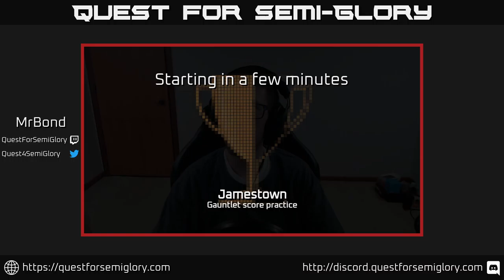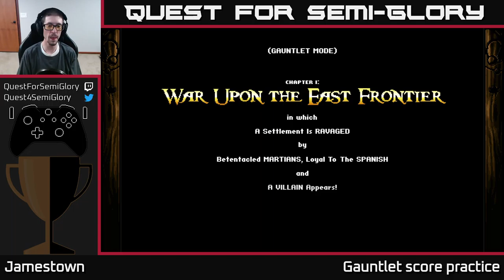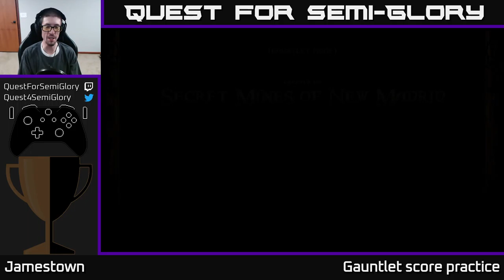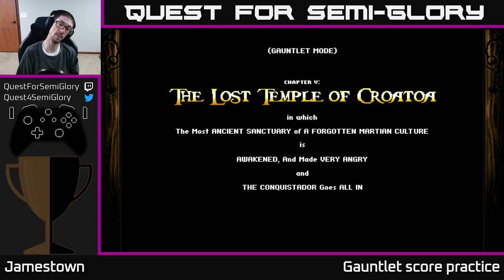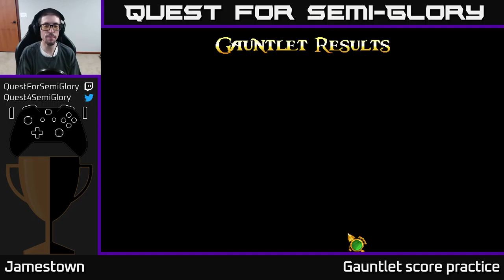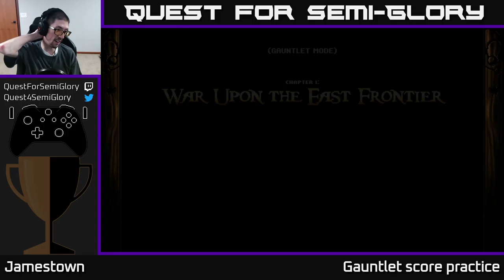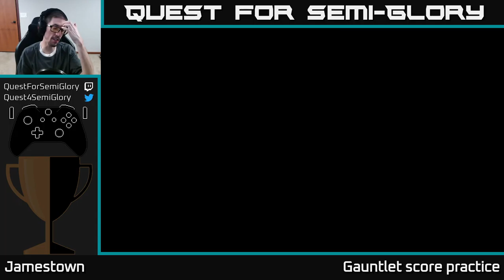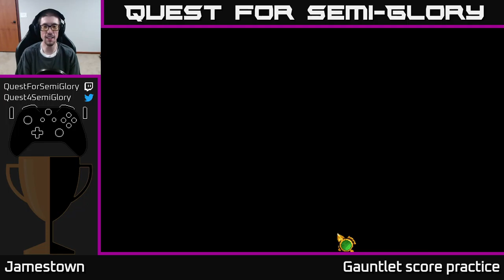Quest for Semi-Glory - Jamestown+, Session 11 (Sunday longplay)